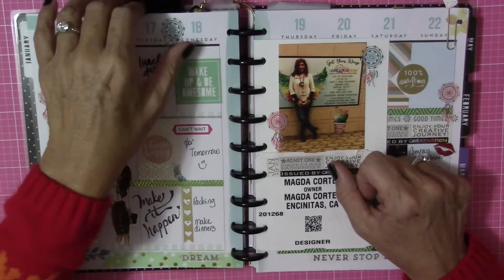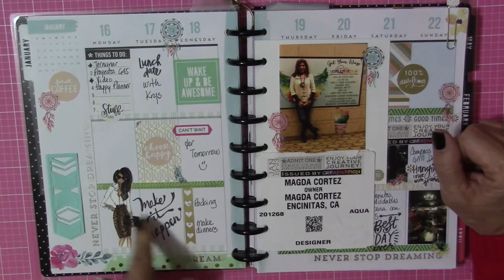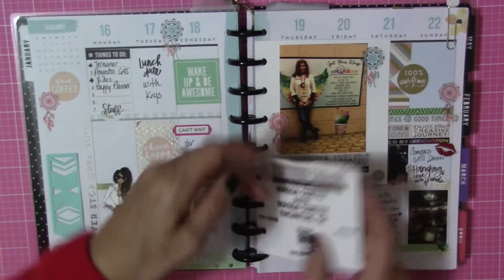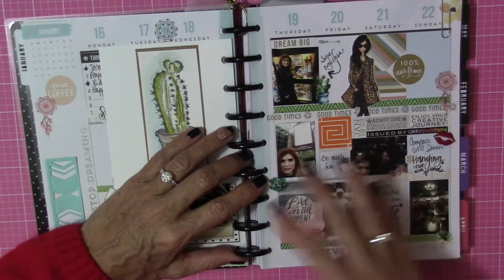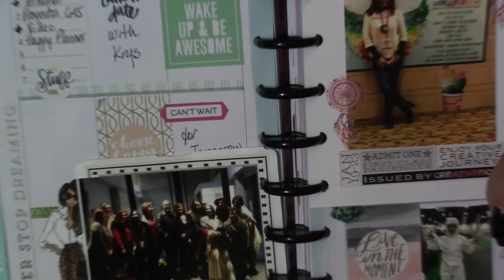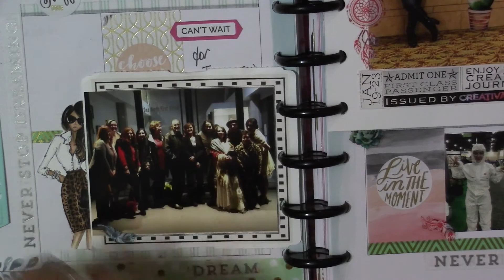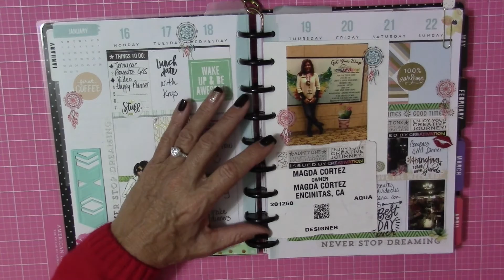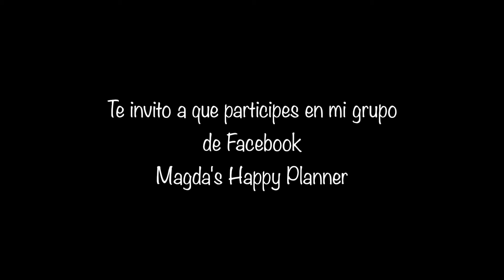Magda's Happy Planner Week #3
EN este video te muestro la tercer semana de mi happy planner.. Te invito a mi grupo en facebook Magda's Happy Planner...